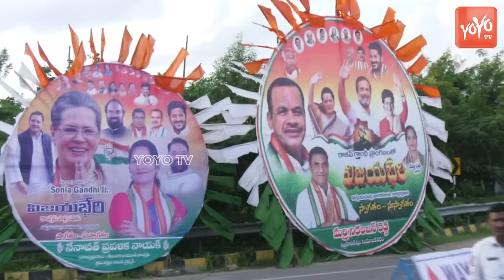కోమటిరెడ్డి దుమ్ములేపే కాన్వాయ్..KomatiReddy Venkatreddy Craze | Congress | Thukkuguda |YOYOTV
కోమటిరెడ్డి దుమ్ములేపే  కాన్వాయ్..KomatiReddy Venkatreddy Reddy Craze | Congress | Thukkuguda |YOYOTV